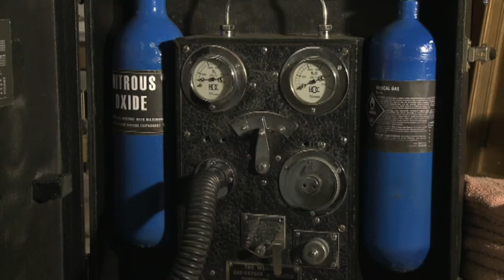Dr Turner Gas and Air - Steve McGann - Call the Midwife Series 2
Dr Turner, as played by Steve McGann, explains the importance of the gas and air machine.